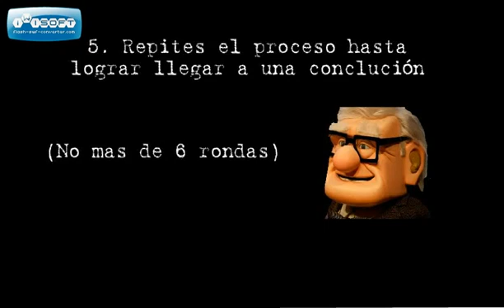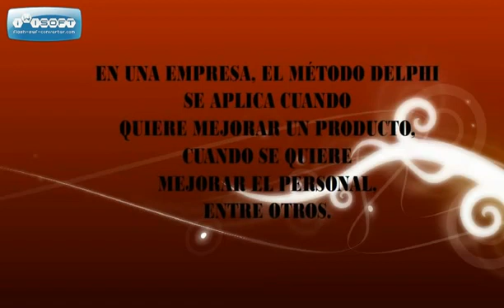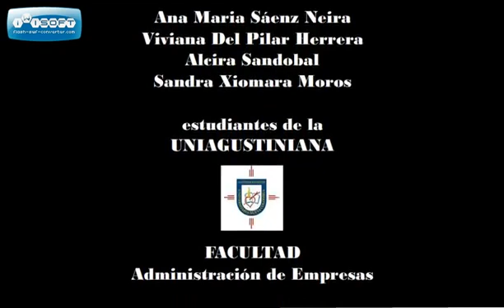Método Delphi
como se desarrolla el método delphi como generador de ideas para solucionar problemas.